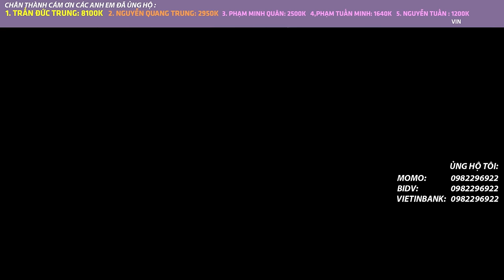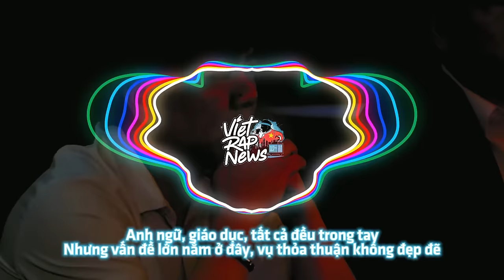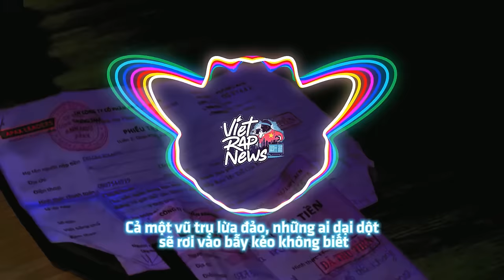12 CHIẾN BINH TỐI THƯỢNG | AUTO CHESS MOBILE 669